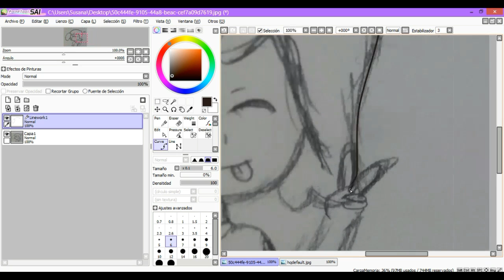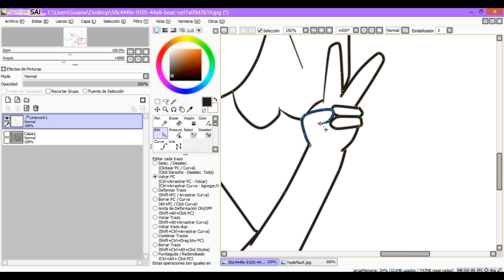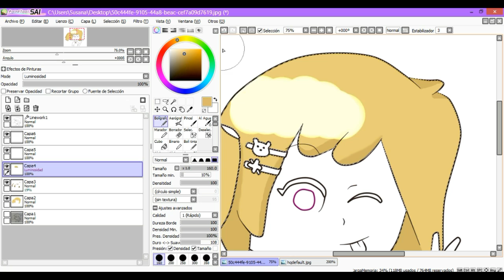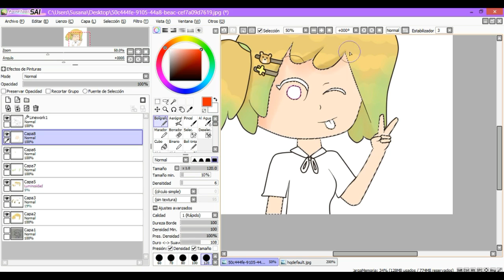Speed paint-Cumpleaños de Chica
Para los nuevos:
En mi canal subo varias cosas... pero una de las principales es FnafHs, de esta serie subo videoracciones, análisis de los capítulos, canto sus canciones.
Eso si, recuerdo que solo puedo subir vídeo en mi tiempo libre, lo que significa que si tengo temporada de exámenes lo más probable es que no suba vídeo.
También subo variedad de cosas que me gustan (Ejemplo Undertale)